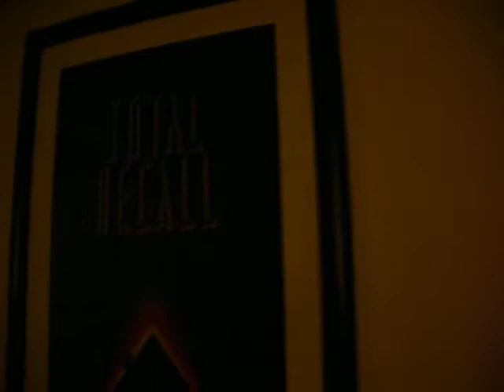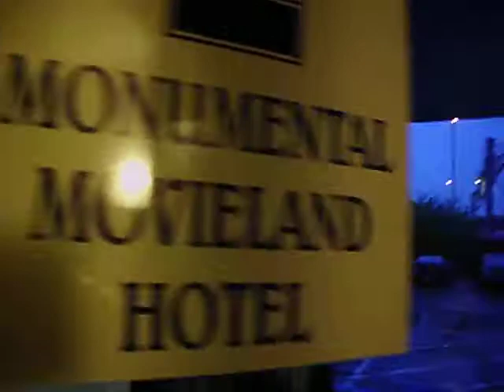ps-man is hallloween horror nights part-2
in monumental movieland hootel